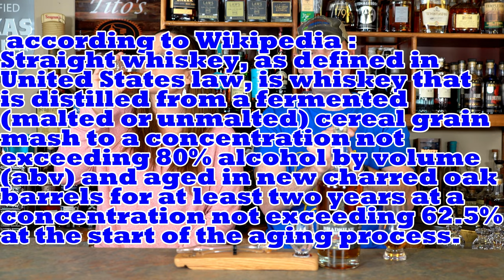Terry Bradshaw Bourbon | Kentucky Straight Bourbon Whiskey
Terry Bradshaw is famous for his four Superbowl Victories, his country albums, acting in movies, and hosting many sports TV shows but now he has his very own Kentucky Straight Bourbon Whiskey. This whiskey has a mashbill of 70% corn, 21% rye, and 9% malted barley, and is proofed to 51.9% ABV, a nod to the quarterback’s career completion percentage for the Pittsburg Steelers.  Deliberately priced at $40, Terry Bradshaw wants a quality affordable bourbon that all can try. Within the next few years, Bradshaw Bourbon expects to release a rye and another bourbon. BUT how does this bourbon taste...let's find out.

While we have our own opinion on this bottle, here is what the distillery says about it:

Terry Bradshaw Kentucky Straight Bourbon Whiskey is blended from the finest grains and aged in hand-selected barrels, the 212 blend is worthy of a nod from a true champion.

     NOSE | Vanilla, Toffee, Banana, Leather, and Campfire Notes

     PALATE | Cinnamon, Baking Spices, Vanilla, and Coconut

     FINISH | Wood, Vanilla, Butterscotch

Jean and Charlie Review This Dram The Best Way They Know How...by having FUN!!! We Hope You Enjoyed This Episode!

If you want a Glencairn like what we use, here is a link to get a set of 4

Here is a single Glencairn glass

If you'd like to BLOW YOUR MIND and really discover what your whiskey can become, here is an Angel's Share glass water dropper like ours

0:00 | Intro
1:02 | On The Nose
3:33 | Palate
5:36 | With Water
7:09 | Score
7:45 | Is It Worth It?